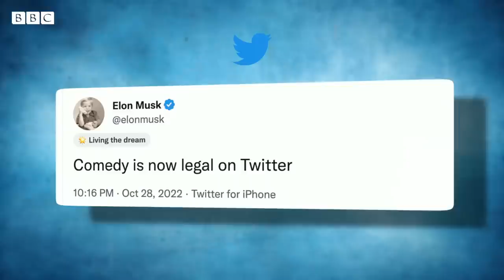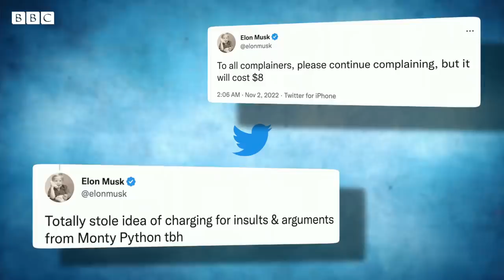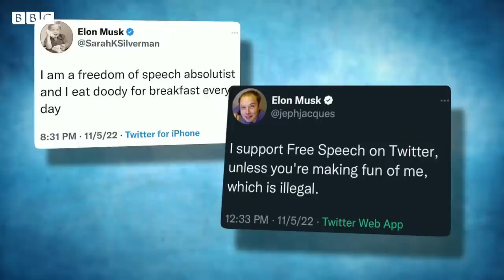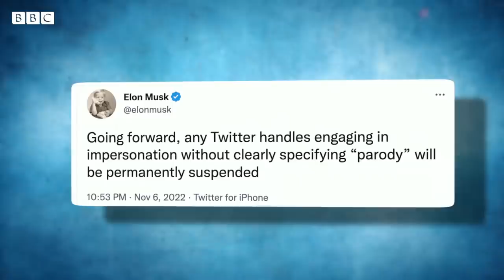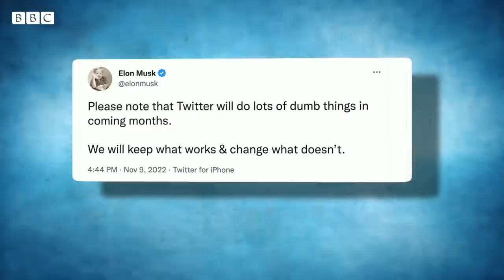What is Elon Musk doing to Twitter? – BBC News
More turmoil is surrounding Elon Musk and Twitter as high-profile staff quit and the rules about verified accounts keep changing.

People on and off the social media platform have been raising concerns about the direction Twitter is going in under its new billionaire leader.

As part of his shake-up of the platform, Mr Musk began rolling out plans to allow users to buy blue-tick verified status for $8 per month. The move raised concerns that Twitter would be swamped with fake accounts.

A US regulator says it is watching events at Twitter with "deep concern" after the platform's top privacy and compliance officers reportedly quit.

BBC Analysis Editor Ros Atkins looks at the twists and turns of Elon Musk’s early days in charge of the social media platform.